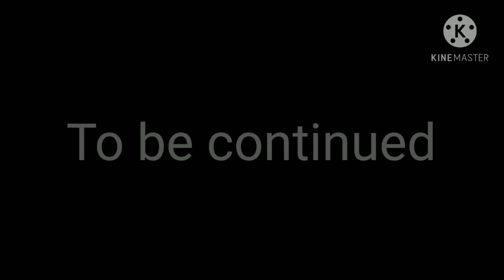beary x breezy x tigery (piggy book 2 love story part 1)